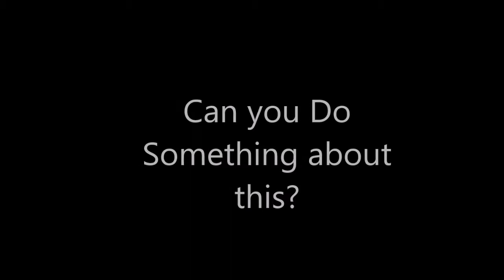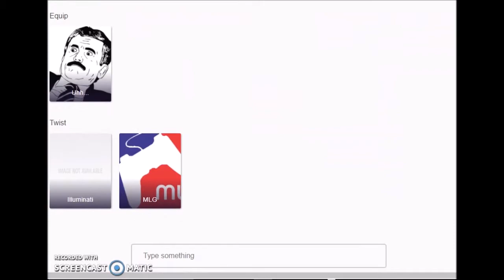Meme Crusade Release Trailer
Z-TEC Industries did it again! Meme Crusade has been in development for a very long time and now it is out on November 11th!

Collect your favorite memes and fight to the death with this hearthstone attributes, There are 6 heroes to collect and so many cards!

Keep in mind, this is a beta so there may be glitched cards.